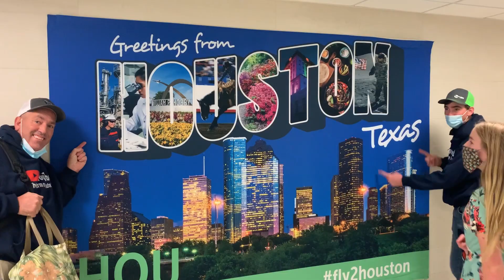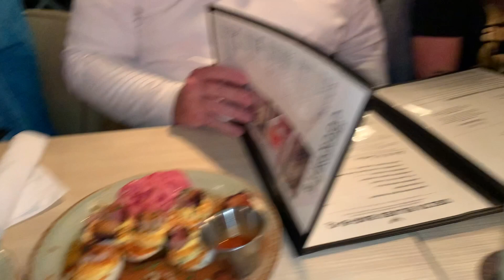I'VE NEVER SEEN ONE BEFORE IN MY LIFE!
Spring break 2021 in  Galveston Island, Texas did not disappoint!  Join us as we vacation - Blake even saw something he says he had never seen!  You will be surprised - but we for sure don't have then on the farm!  Go with us into the largest GAS STATION in the World! We might even show you some of our dancing moves!    Family vacation with another great family  was just what we needed!

The Farm on Route 66
Joseph City, AZ
86032